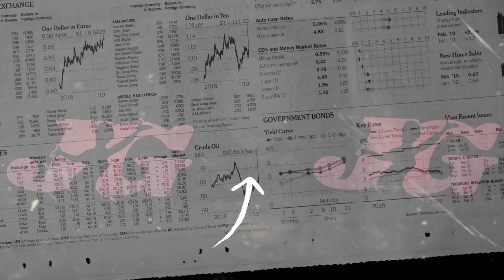Kalih Welasku ~ Bella Novia Mahook | Om Mandala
Title    : Kalih Welasku
Cipt    : Denny Caknan FT Duo Onar
Vocal : Bella Novia